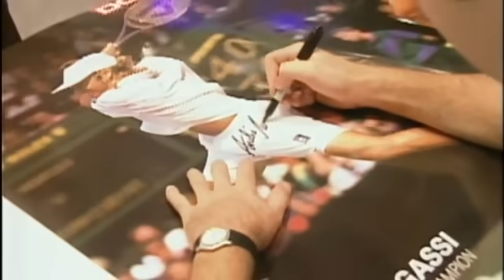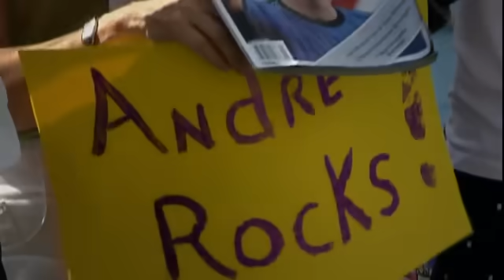Andre Agassi and Steffi Graf on INSIDE SPORT (BBC) - PART 1 of 3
Andre Agassi and Steffi Graf talk to Inside Sports Gabby Logan in Las Vegas about life post retirement, Andre Agassi Boys and Girls Club - what it's about, about returning to Wimbledon for Sunday's Centre Court celebration and Andy Murray's chances of winning a Grand Slam. Broadcasted on BBC One at 23.10 BST Monday 11th May, 2009.

Copyright: BBC